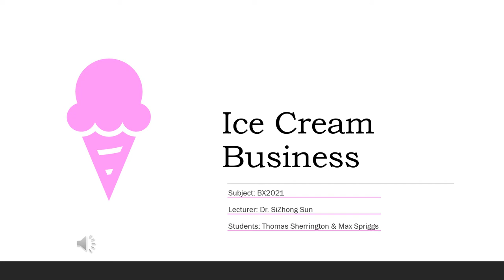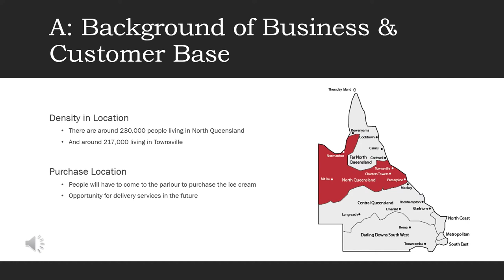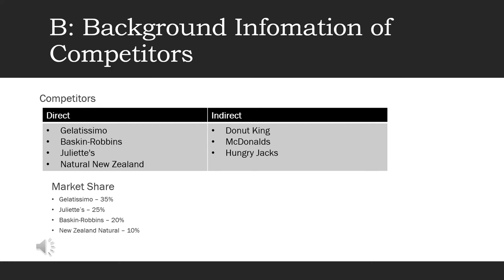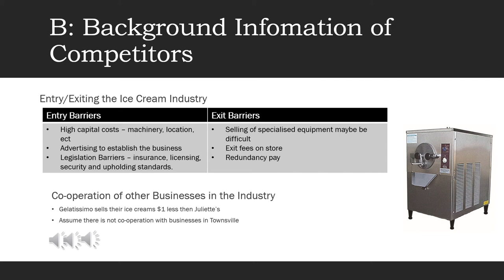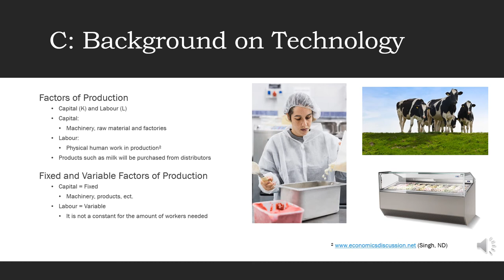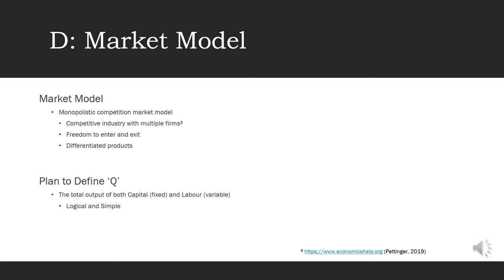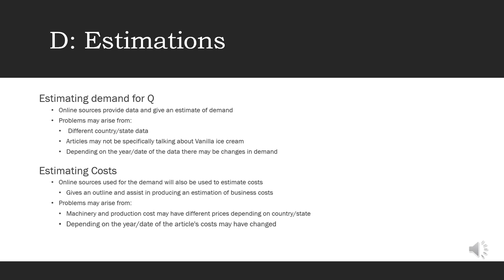Ice Cream Business - BX2021 Assignment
Subject: BX2021
Lecturer: Dr. SiZhong Sun
Students: Thomas Sherrington & Max Spriggs